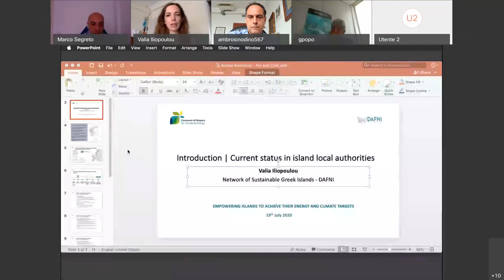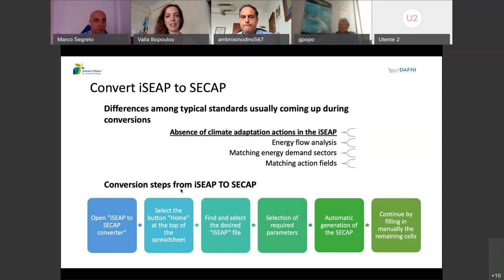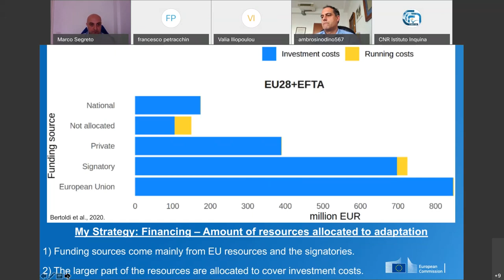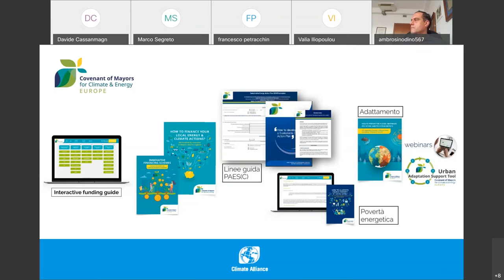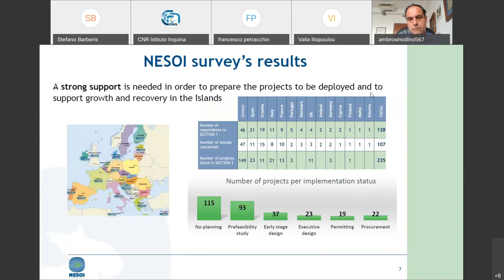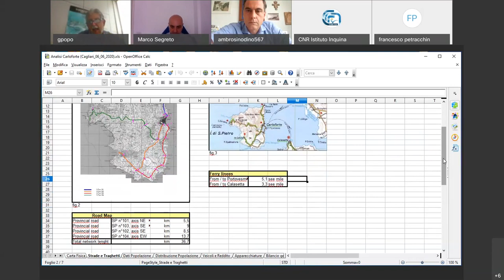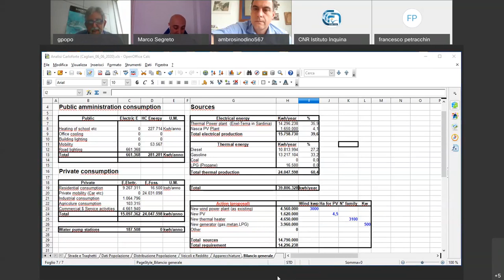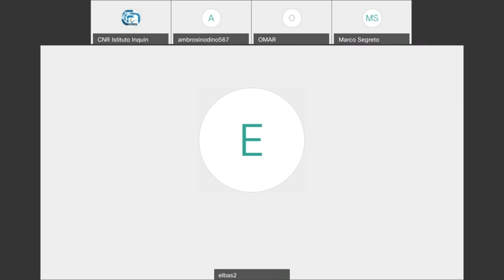Webinar: Covenant of Mayor in Italian small Islands (19-06-2020)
In the recent Clean Energy for All European Package islands found a special place as territories that may “provide platforms for pilot initiatives on clean energy transition and can serve as showcases at the international level”. Covenant of Mayors (CoM) has been instrumental in setting the ground for island local and regional authorities to design their own path towards energy transition and climate adaptation and commit to reaching their targets. The Commission launched the Clean Energy for EU Islands Initiative in 2017 to support island decarbonization and set up the European Islands Facility to offer financial aid for island clean energy projects.
In this webinar, we will discuss how Italian CoM island signatories can be supported by CNR-IIA to implement their SEAPs/SECAPs, how signatories can align their plans in view of the 2030 targets for climate adaptation. Then, the official support by the European Commission, namely Climate Alliance and the European Islands Facility (NESOI H2020 project) will be presented. Finally, we will present successful best practices amongst the Italian island's community such as new SECAP of Lampedusa islands, the transition to SECAP from SEAP of Procida Municipality, the perspectives and obstacles for Carloforte Municipality in the frame of the REACT H2020 project and the support of CoM in the definition of SEAP of Portoferraio Municipality.